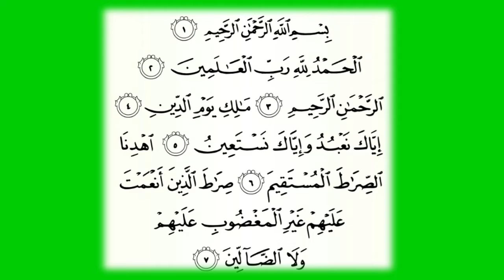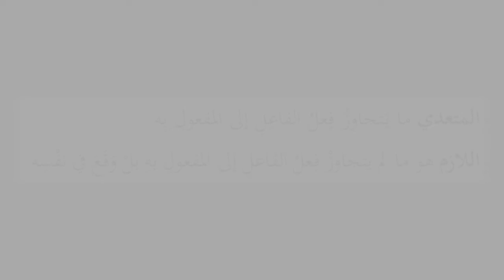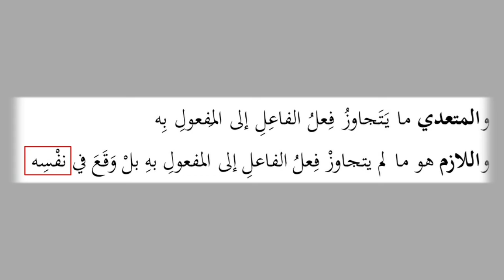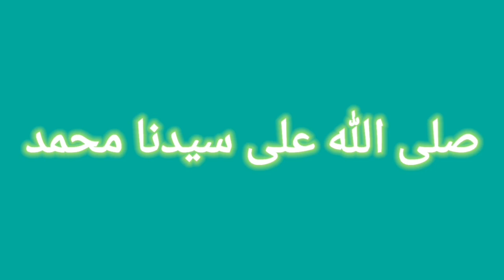Kitab Matan Bina Wal Asas Makna Aceh Pejelasan Indonesia Bab Yang Kedua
Ilmu shorof dasar, ilmu shorof mudah. ilmu shorof pemula
Teks Matan Bina Bab 2
الباب الثاني فَعَلَ – يَفْعِلُ
الباب الثاني : فَعَلَ – يَفْعِلُ وموزونه ضَرَبَ يَضْرِبُ
وعلامته أن يكون عين فعله مفتوحاً في الماضي ومكسوراً في المضارع
وبناؤه أيض اً للتعدية غالباً وقد يكون لازم اً
مثال المتعدي : نحو ضَرَبَ زيدٌ عَمْر اً
ومثال اللازم مثل: جَلَسَ زيدٌ
InsyaAllah bermanfaat
PelayanMu
Yakin Ingat Waspada